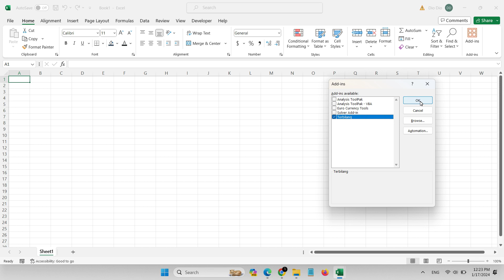Pasang Terbilang - Fungsi Terbilang Otomatis di Microsoft Excel